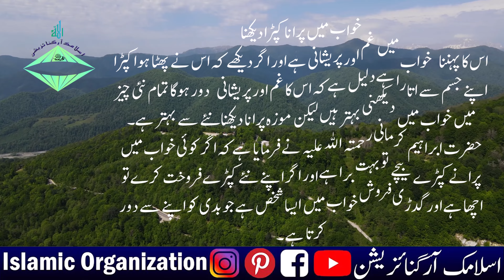Khwab/ Khwab mein phata hua kapra dekhna/Khwab ki tabeer/Dream/Kapra/Phata Hua/Islamic organization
Khwab/ Khwab mein phata hua kapra dekhna/Khwab ki tabeer/Dream/Kapra/Phata Hua

Khawab mein purana kapra dekhna
is ka pehnana khawab mein gham aur pareshani hai aur agar dekhe ke is ne phataa sun-hwa kapra –apne jism se utaara hai Daleel hai ke is ka gham aur pareshani daur hoga tamam nai cheez mein khawab mein dekhni behtar hain lekin moza purana naya Kapra se behtar hai .
hazrat ibrahim karmaney rehmat Allah alaihi ne farmaya hai ke agar koi khawab mein puranay kapray baiche to bohat bura hai aur agar –apne naye kapray farokht kere to acha hai aur gadri farosh khawab mein aisa shakhs hai jo badi ko apne se daur karta hai .